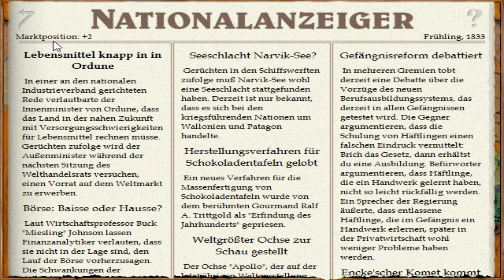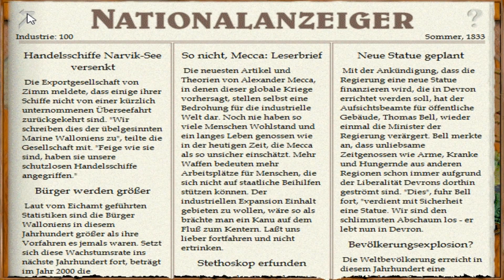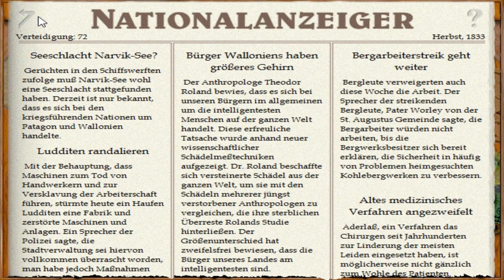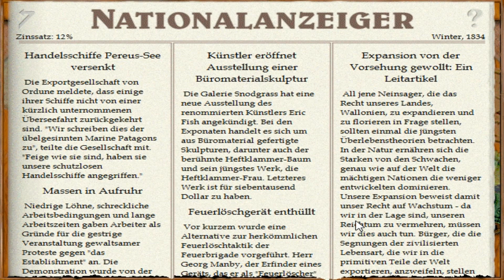Let's Play Imperialismus – Wallonien #21: Kaperkrieg (deutsch / gameplay)